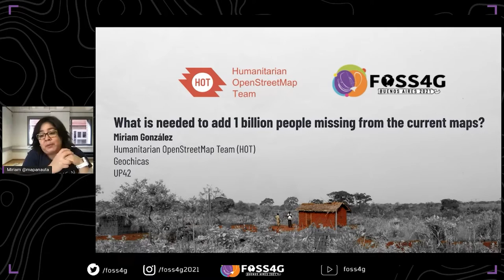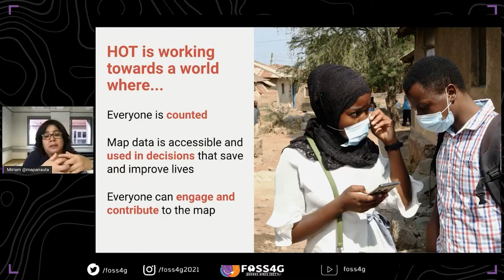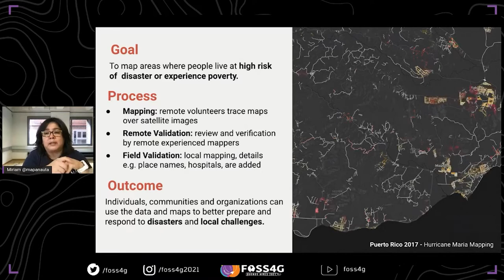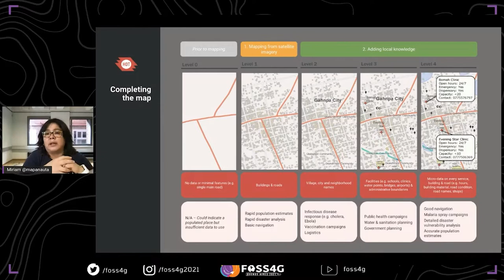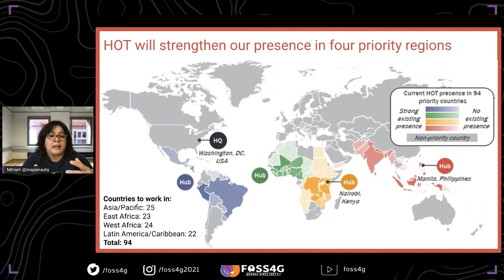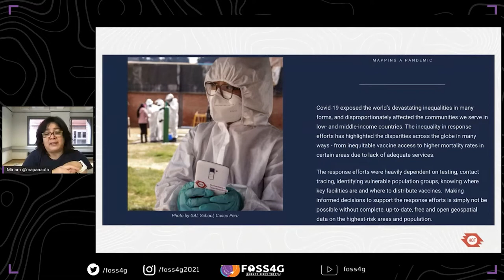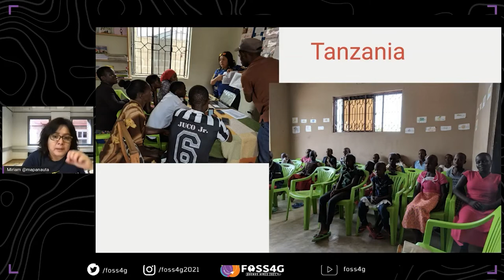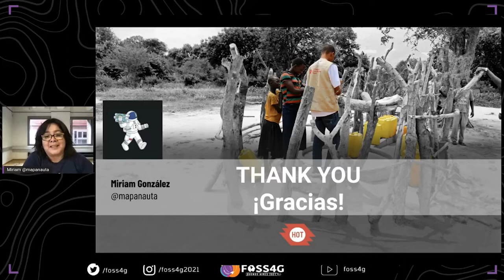FOSS4G 2021 - What is needed to add 1 billion people missing from the current maps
Last year HOT was among more than 100 organizations that were chosen to be part of the Audacious project, this project will help the organization to focus in 94 countries which are suffering diverse challenges and 1 billion people live in these regions. Adding this as Open Data can help to bring them out of poverty and create projects to have a better future.

Humanitarian OpenStreetMap has been an active organization since 2010, the focus is mapping in areas in the one there is a natural, political, economical crisis. Since last year with the Audacious grant, there is an opportunity to escalate the project and enforce local communities to have long-term impact. In this talk I would like to share the five year plan that will support the goal mentioned previously of mapping 1 billion people located in 94 countries facing different challenges.

Miriam Gonzalez (Mapanauta)
Humanitarian OpenStreetMap (HOT)
Geochicas
UP42

Track –
Open data

Topic –
FOSS4G for Sustainable Development Goals (SDG)

Level –
1 - Principiants. No required specific knowledge is needed.

English